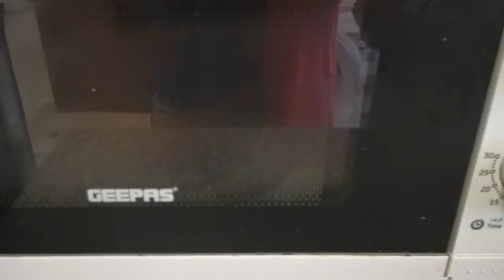Chicken and Cheese Bread Rolls Cooking with Anum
Chicken and Cheese Bread Rolls how to make at home recipe

Chicken and Cheese Bread Rolls how to make at home recipe my new video uploaded in my YouTube channel 👇🏻